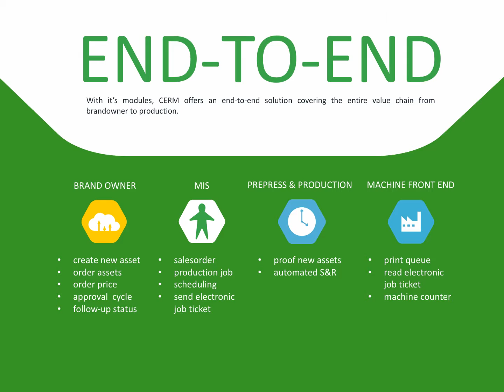CERM PowerPoint presentation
Hi, this presentation was made for CERM, a software solution provider for narrow web printers. Their solutions were not always easy to grasp and they wanted a more colorful energetic identity.

duomedia provided a rebranding with a butterfly prominently present highlighting how CERM's software solutions are able to monitor, manage and operate all devices under one central operating system. Very much how a butterfly van polinate all different types of flowers.

Corporate PowerPoint presentation designed by duomedia.